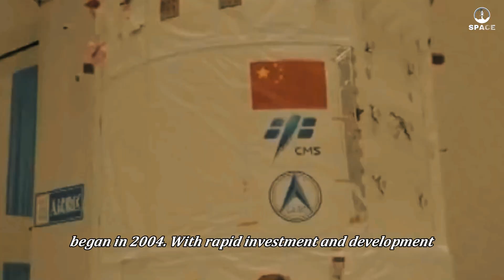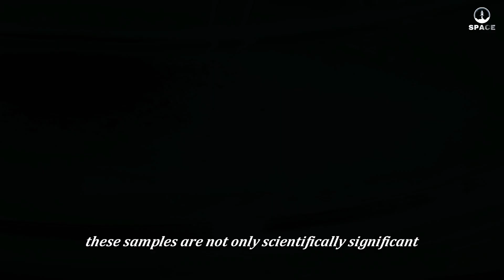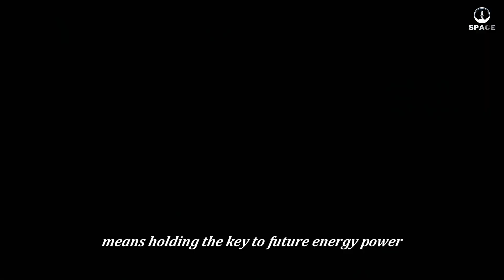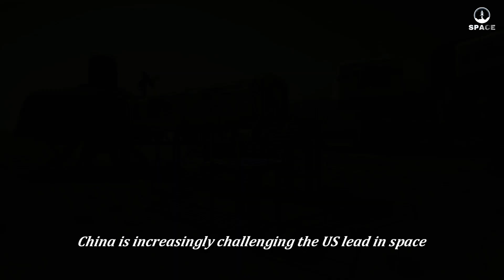Why is China so interested in the Moon?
In this video, we dive into the question: 🌕 Why is China so focused on the Moon? Discover the ambitious goals driving China’s lunar missions 🚀, from groundbreaking landings on the far side of the Moon 🌑 to plans for a long-term research base 🏢. Learn how China’s Chang’e program is not just about exploration 🔍 but also about securing valuable lunar resources 💎, like water ice ❄️ and helium-3 ⚛️, which could fuel future space missions and provide clean energy. Join us as we explore how China’s lunar ambitions are reshaping the space race 🛰️ and challenging the traditional dominance of the United States 🇺🇸 in space exploration